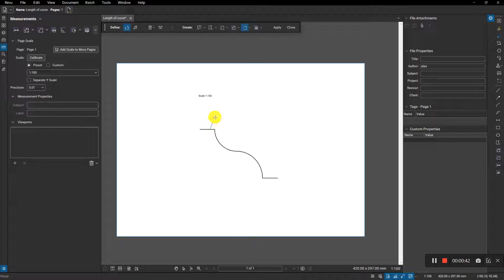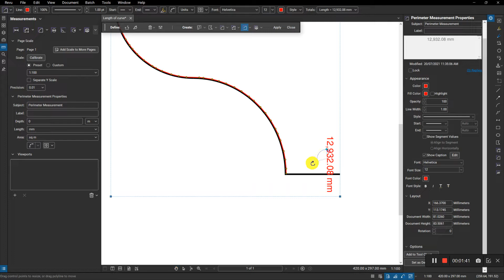How to do curve length with Bluebeam Revu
In this tutorial, we will show you how to do a curve length in Bluebeam Revu with Dynamic Fill